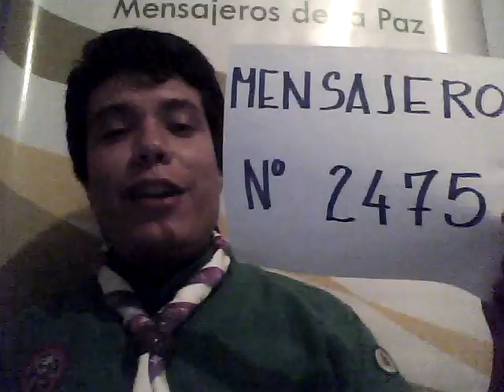Mensajero de la Paz 2475 - Daniel - Venezuela ¿Cual es tu número?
Hace mas de un siglo, nuestro fundador Baden Powell nos dejó la mision de ayudar al projimo porque ese era su secreto para alcanzar la felicidad. B.P. fue así el primer Scout Mensajero de la Paz.

Hoy tenemos un desafio: Conectar a 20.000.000 de scouts que ayuden a sus comunidades y hacer realidad su sueño de crear un Movimiento de Paz.

y comparte tus acciones para que juntos podamos construir un mundo mejor.  Porque somos Scouts, Mensajeros de la Paz.